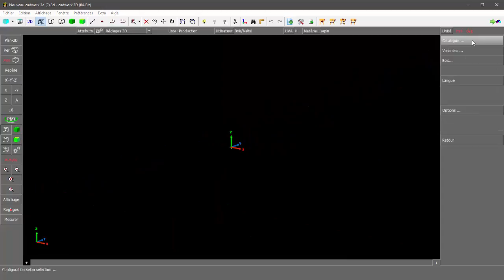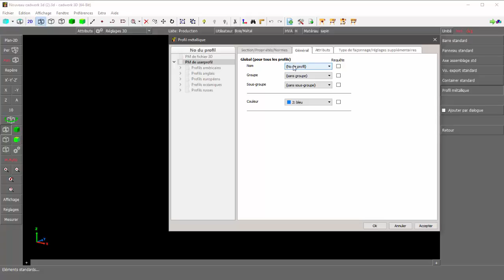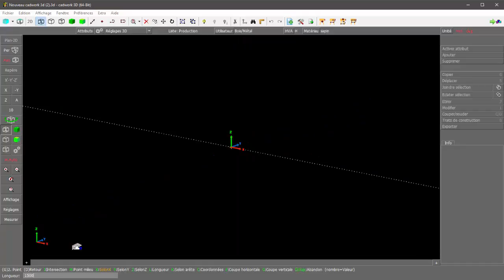TRUCS et ASTUCES - 9 - cadwork - Profilés métalliques - attributs par défaut